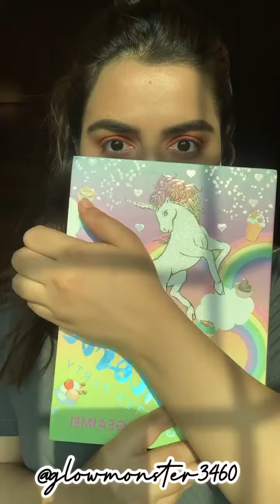Peachy glittery look // glowmonster